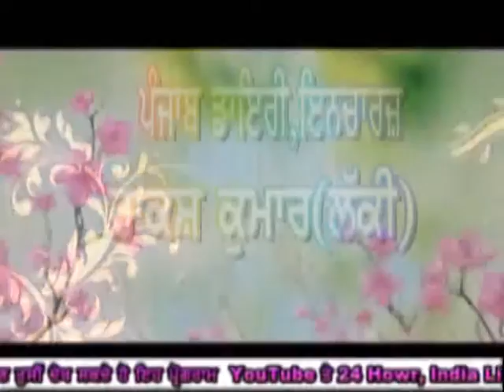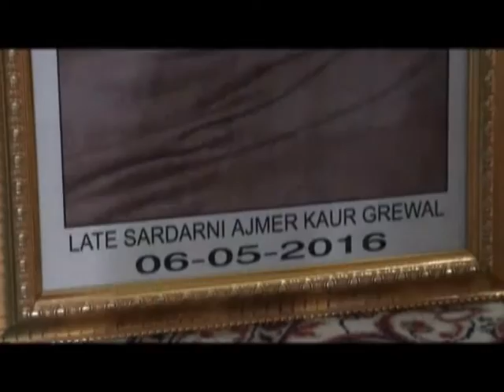517 15 05 2016 Bhog Sdn Ajmer Kaur Gur NAbha Sahib Patheana RoadJirakPurJaggi Malri01